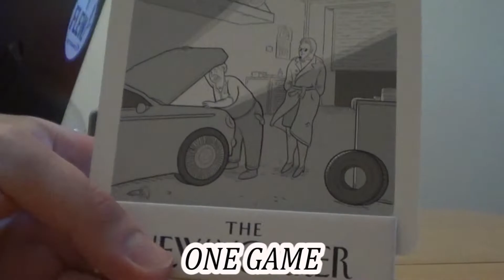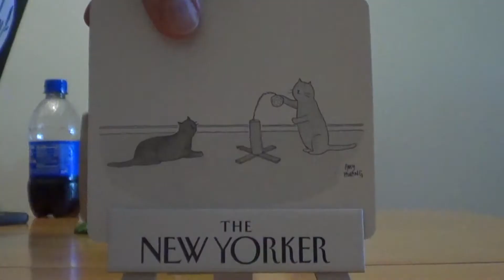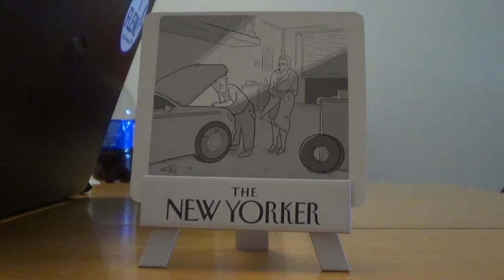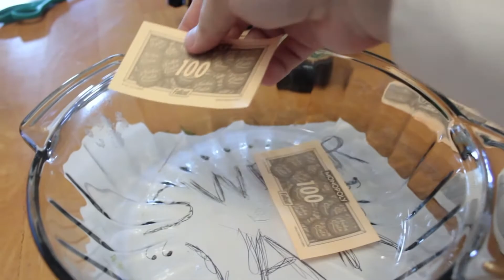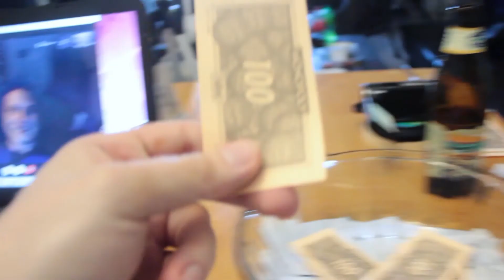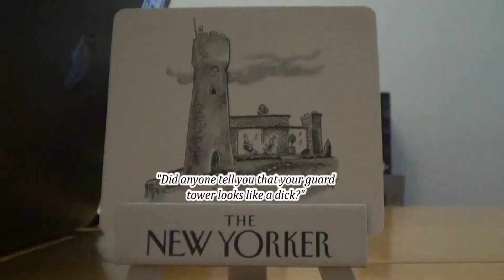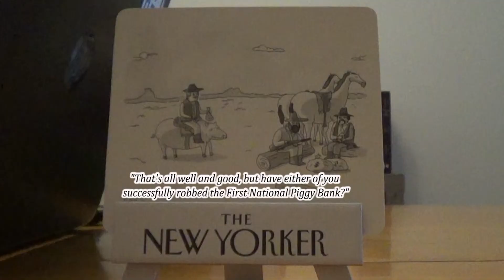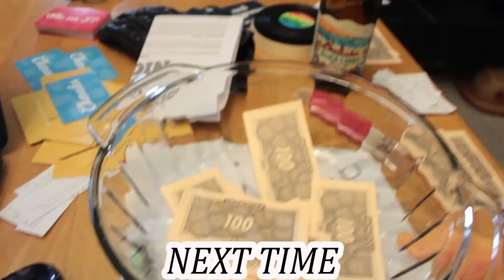The New Yorker Cartoon Caption Game | Room(Mates) & Board (S1 Ep. 1) - feat. Zach Swasta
The SS FUN has set sail on its maiden voyage and it's a yacht, cause we're getting FANCY today!

Welcome to Room(Mates) & Board, a bi-weekly tabletop gaming show with special guests, loud noises, random humor and the SWEAR JAR. Start with $1000 and put in $100 each time you let one rip (no, that's not what I meant, stop it...).

Can we make it to the end with all of our money intact?
Do we want to?

OR

Game:
The New Yorker Cartoon Caption Game
Designed by Eric Poses
Published by All Things Equal, Inc and What Do You Meme?

Intro Audio:
Music is a Nexus by copperhead feat. Snowflake